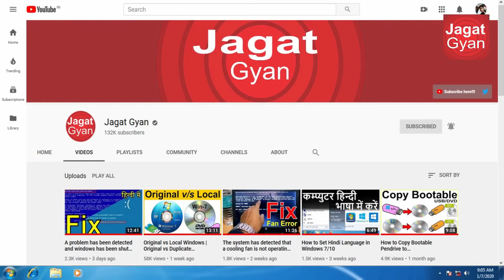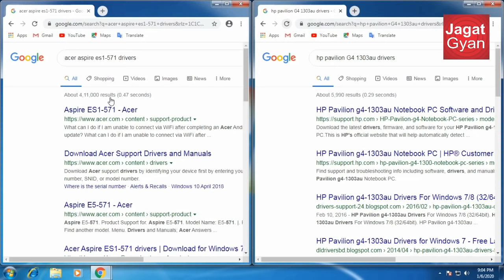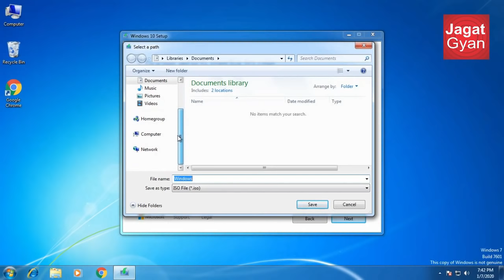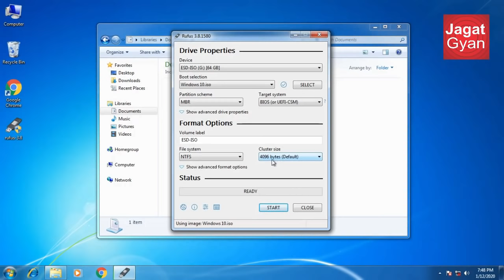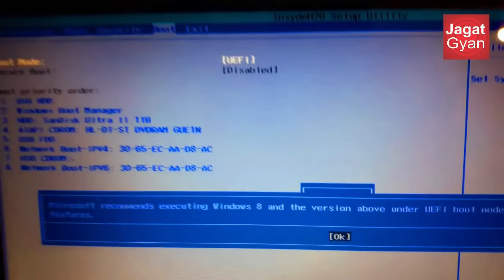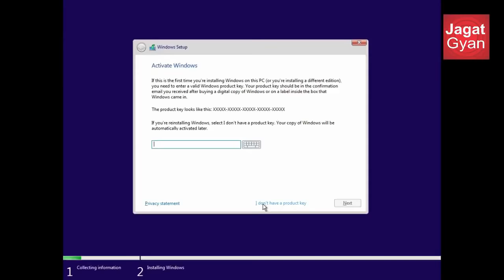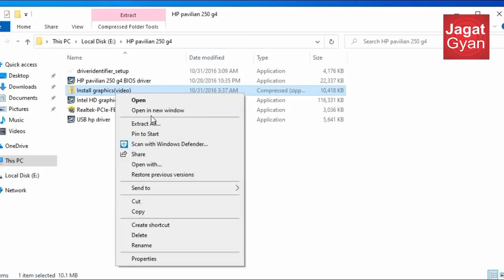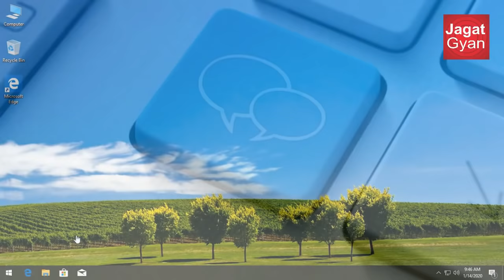How to Upgrade Windows 7 to Windows 10 for Free in Hindi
How to Upgrade Windows 7 to Windows 10 for Free in Hindi, windows 10 me kaise badle, windows 10 ko windows 7 kaise kare
1. Check out the latest PCs
Not only are new modern PCs fast (thanks to solid state drives) and durable with batteries that last longer, the average price for a great PC is considerably less than it was 5-10 years ago.

2. Back up your files and photos
Save your personal files and photos to OneDrive or to an external hard drive. Follow this link to learn all the different ways to move your files.
3. Get tips on Windows 10
We think you’ll feel right at home on a new PC with Windows 10, but if you have any questions or want to learn more, we have lots of tips and tutorials available.

2. Download Rufus for Bootable Pendrive